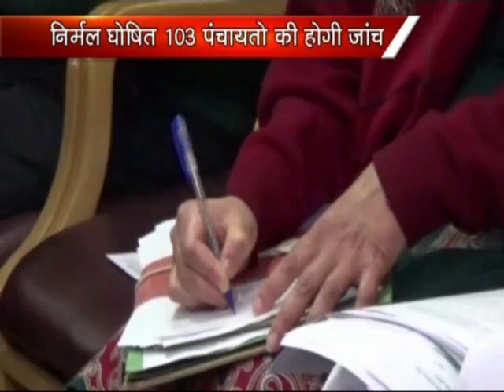K NEWS 25 MAR 2015: SHANTA KUMAR